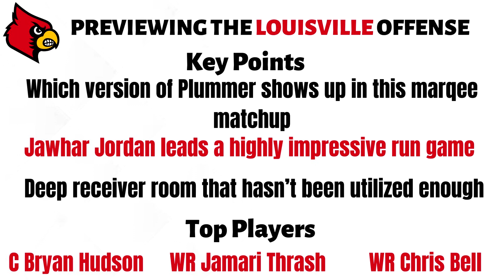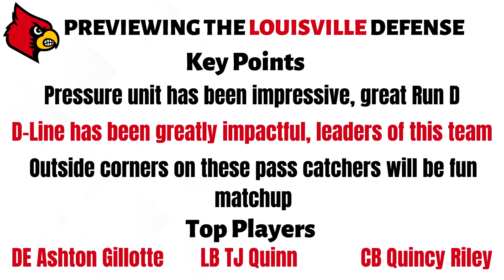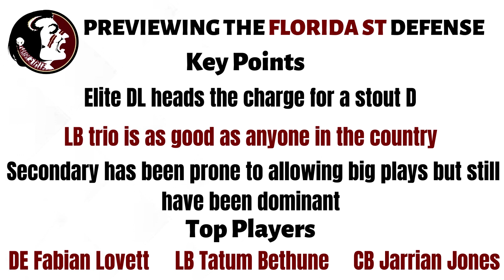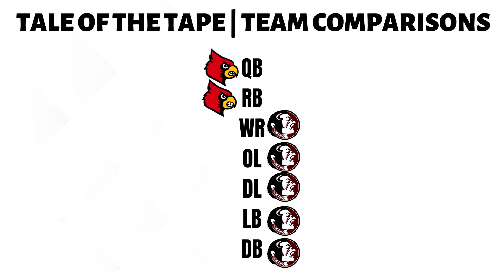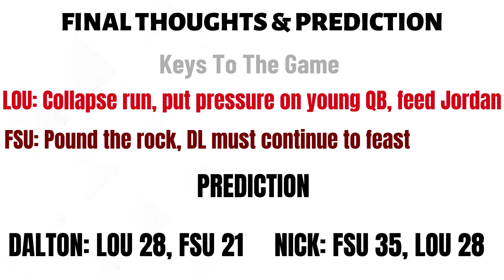2023 ACC Championship Game | Louisville Cardinals Vs Florida State Seminoles Analysis + Prediction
Dalton and Nick breakdown the ACC title game between Florida State and Louisville